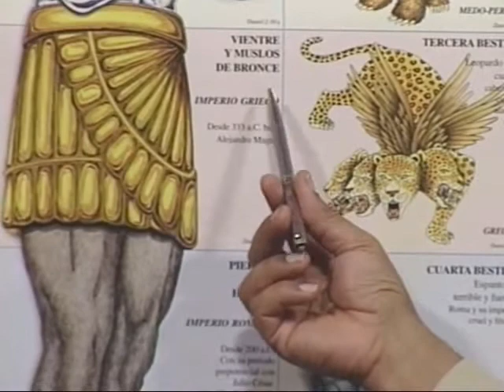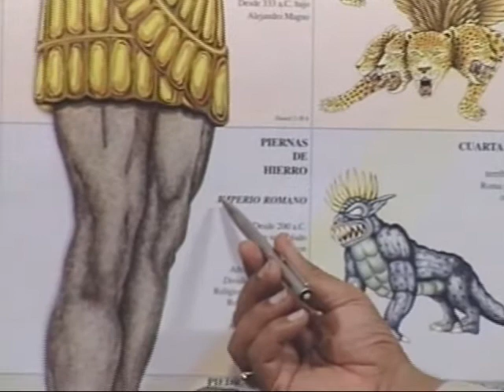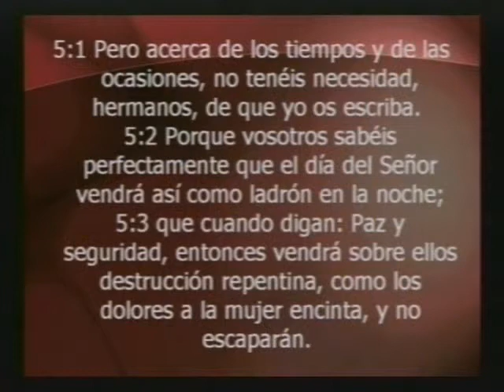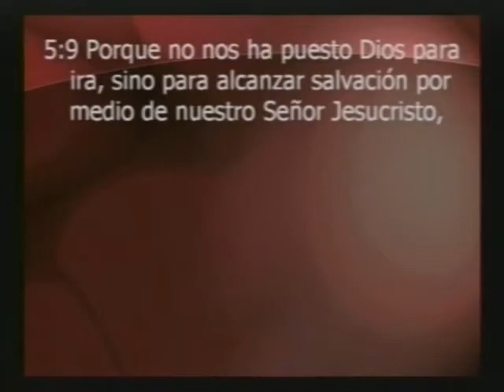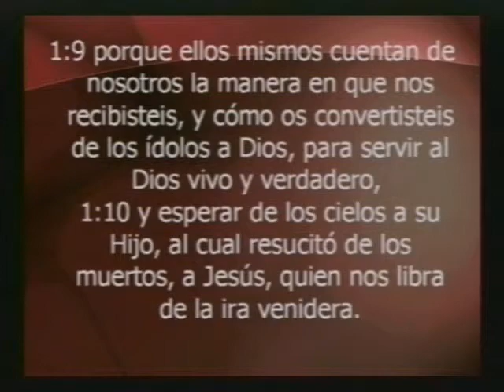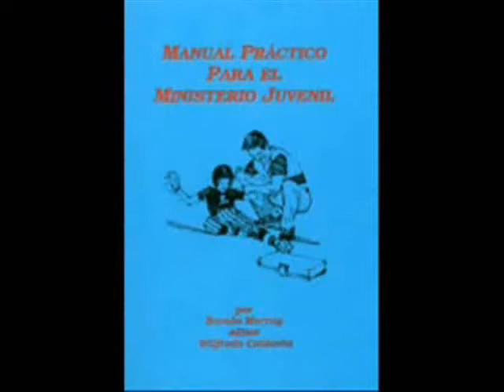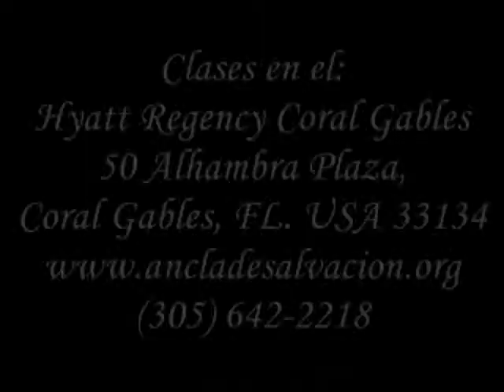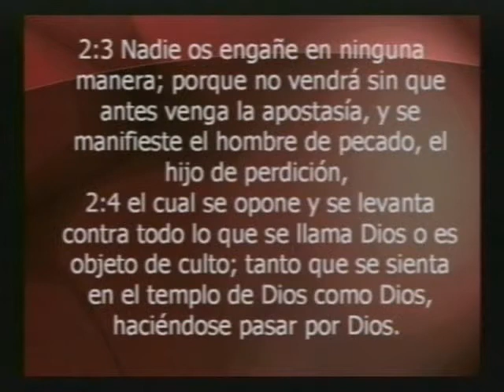Conversemos: La Gran Tribulación (Pt. 4)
El Ministerio Ancla de Salvación Internacional le presenta la cuarta parte del Programa Conversemos con el tema "La Gran Tribulación," conducido por el Dr. Ramón Murray y el Dr. Carlos Nethersole.